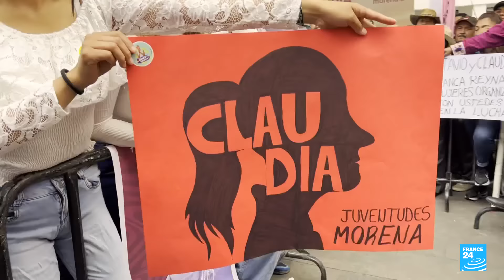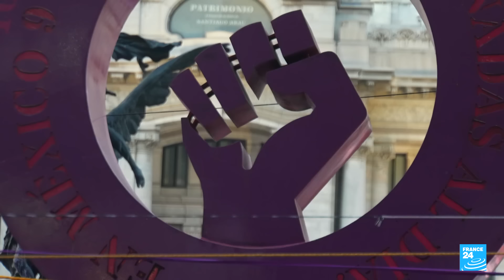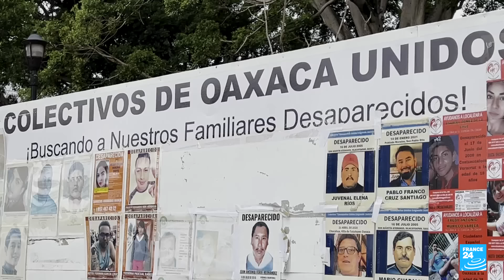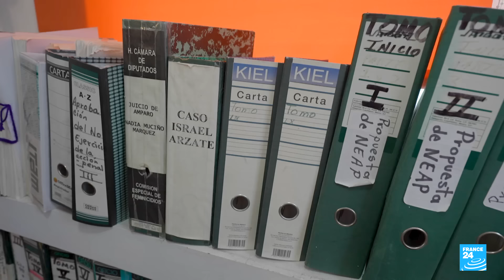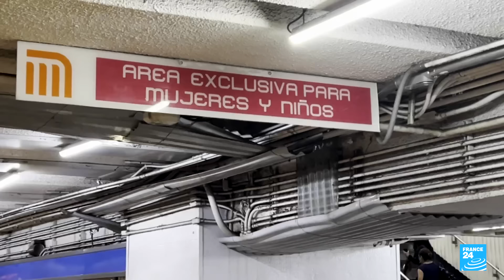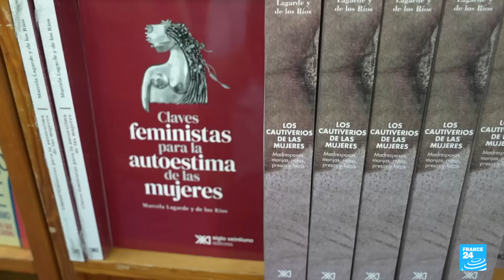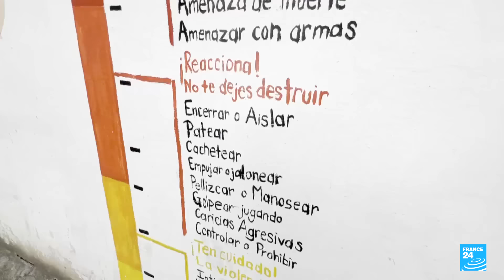Le Mexique, bientôt dirigé par une "señora presidenta" • FRANCE 24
Le 2 juin, la population mexicaine se rend aux urnes pour élire le ou la prochaine cheffe de l’État. Selon toute vraisemblance, la personne qui succèdera à "AMLO", le président Andrès Manuel Lopez Obrador, sera sa dauphine au sein du parti de gauche Morena, Claudia Sheinbaum. Elle deviendrait la première présidente d’un pays connu pour ses violences envers les femmes, où plus de 3 000 féminicides sont commis chaque année. Une femme qui dirige le Mexique, serait-ce le signe que les temps ont changé ? Ou Claudia Sheinbaum et l’opposante de droite Xochitl Galvez, loin derrière mais en deuxième position dans les sondages, sont-elles ces exceptions qui confirment la règle ?